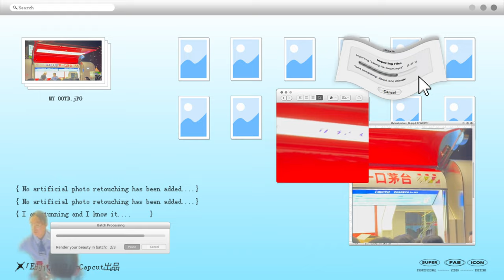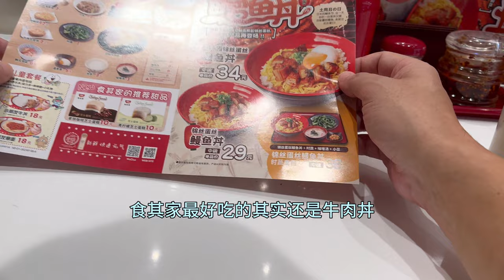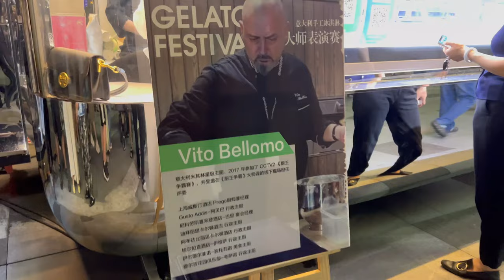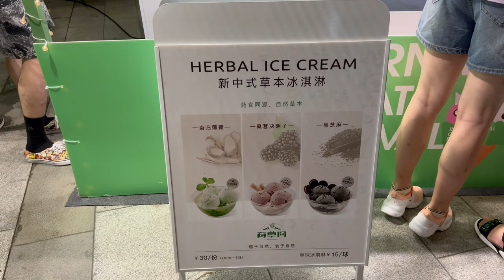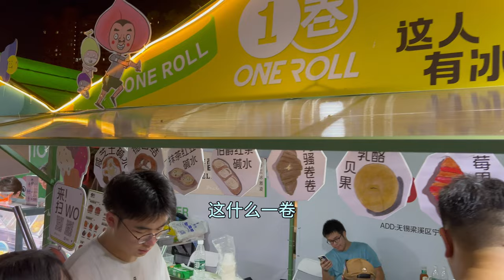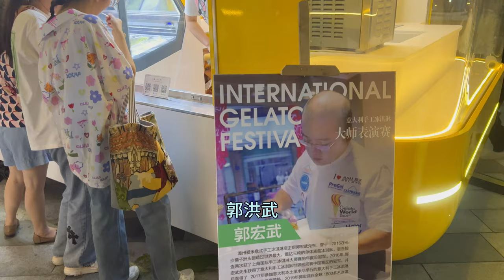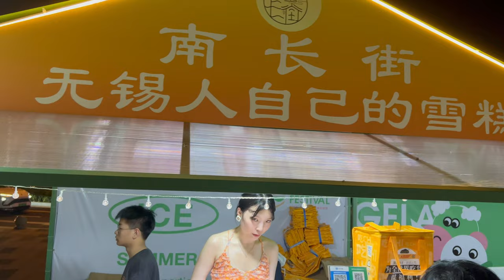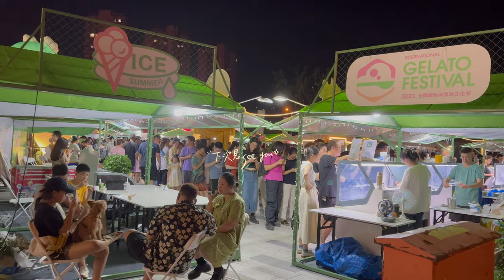这个全球最热的夏天你最想吃什么？一定是冰淇淋，让我们一起走进汇集N多种口味的国际冰淇淋汇展，续命要靠冰淇淋啊！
What do you most want to eat in this hottest summer in the world? It must be ice cream, let us walk into the international ice cream fair that brings together many flavors, life depends on ice cream!streetfood
00:00-04:24参观前觅食Foraging before visiting
04:24-15:45融入冰淇淋的海洋Melt into the ocean of ice cream